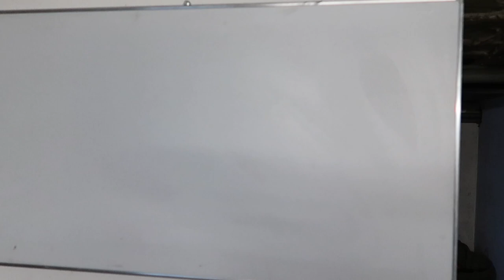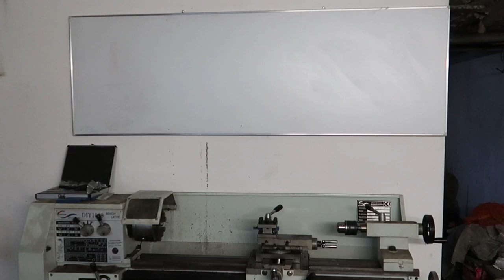Czas coś zmienić / Zaczynamy szalone projekty